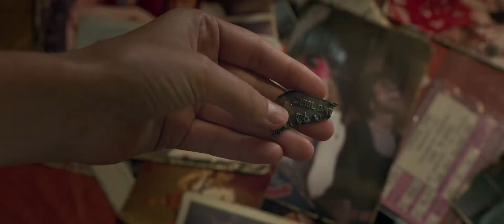New trailer 2.. CaptainMarvel EPICO!! subtitulado al español